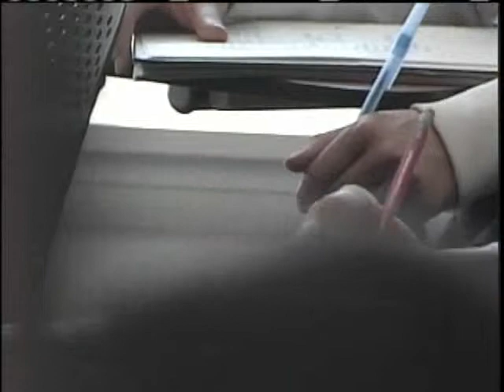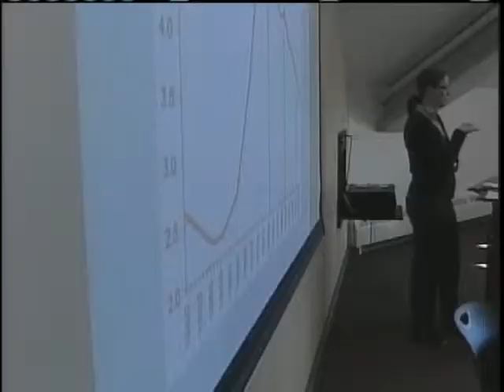Governor Paul LePage Wins Support For Education Reform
Education officials support Governor LePage's focus on education from his State of the State Address.
News 8's Norm Karkos reports